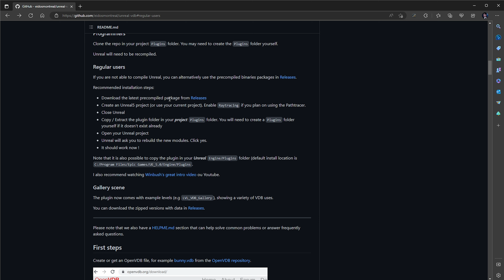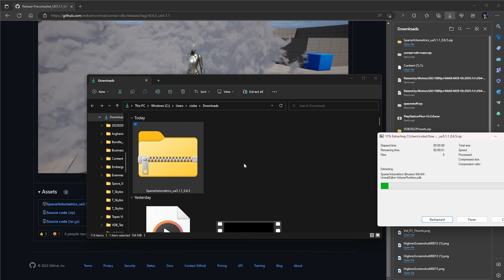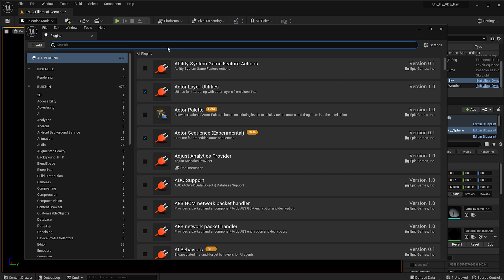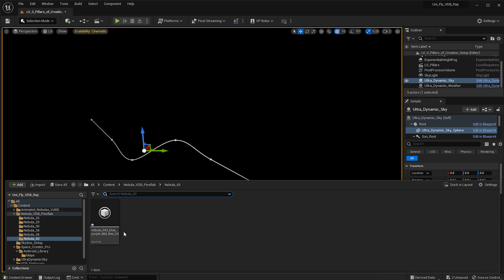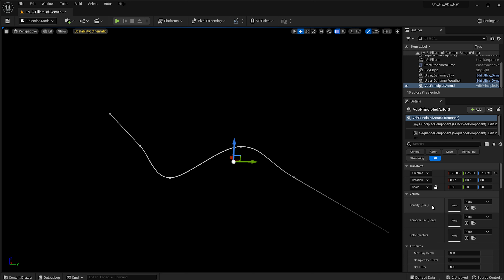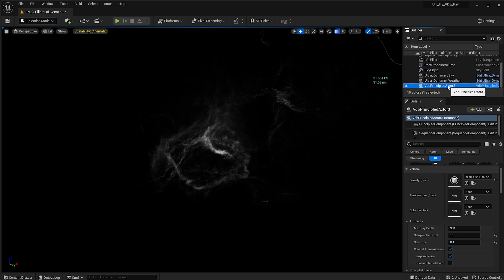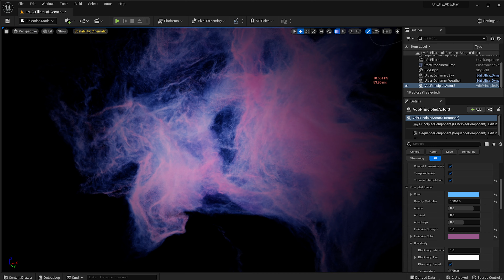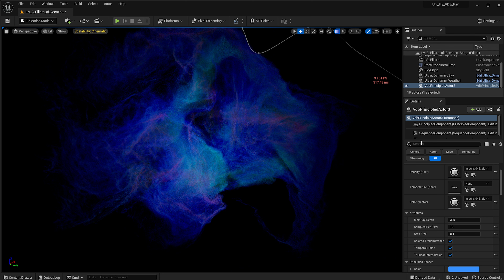Unleashing the Power of VDBs: Creating Stunning Nebulas in Unreal Engine 5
[Store, Membership, and Socials]

Have you tried VDBs in Unreal Engine 5? Some of the most powerful visualizations are created using VDBs, in this case using it for beautiful nebulas!
In this tutorial, I will show you how to use VDBs in Unreal Engine 5. VDBs are a powerful tool for creating realistic smoke, fire, and other effects in your game. We will cover everything from importing VDBs into Unreal Engine 5 to setting up parameters to make them look as good as they can.